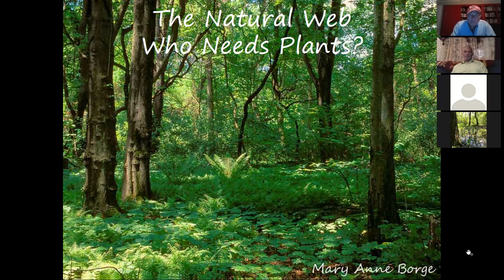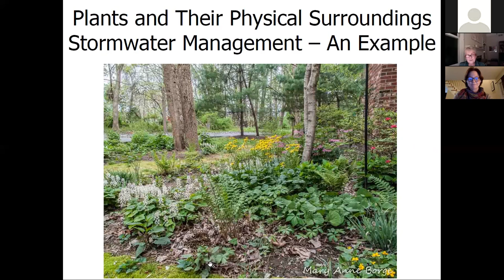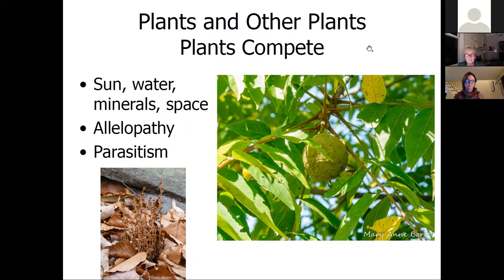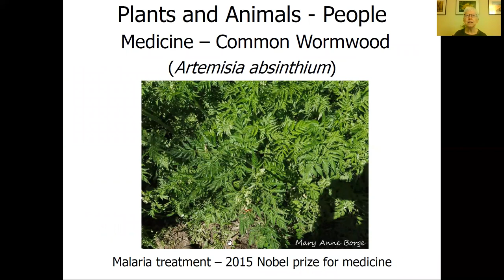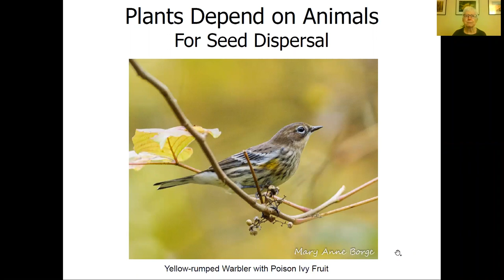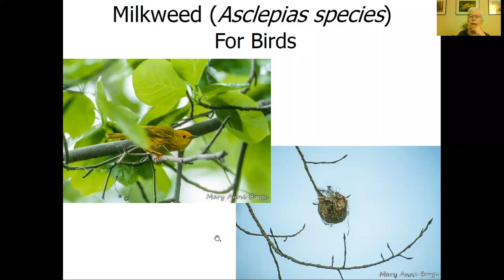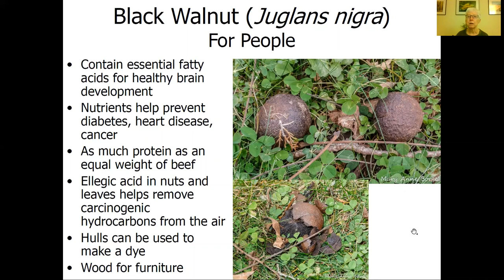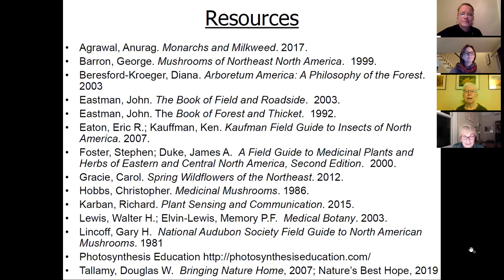The Natural Web: Who Needs Plants? with Mary Anne Borge (pre-recorded webinar 10.27.2020)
How do plants support the animal species with which they coexist, and what benefit do animals provide to plants in return? What benefits do plants offer humans in terms of food, medicine, and building materials? We’ll look at some specific plant species to understand their importance to all forms of life, from people, to insects, birds, mammals, and even fungi.

Speaker Bio: Presenter Mary Anne Borge is a naturalist, writer, photographer, and educator. She is the Associate Editor for Butterfly Gardener magazine, a publication of the North American Butterfly Association; an instructor and naturalist at Bowman’s Hill Wildflower Preserve in New Hope, Pennsylvania; a Pennsylvania Master Naturalist, and the team leader for Lambertville Goes Wild (lambertvillegoeswild.weebly.com). Her photographs have been featured in numerous publications. She shares her love of nature through her writing and photography at the-natural-web.org.